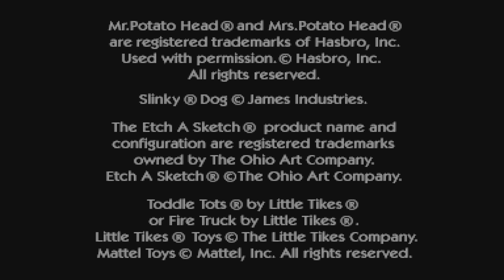Disney•Pixar Toy Story 2: Buzz Lightyear to the Rescue!